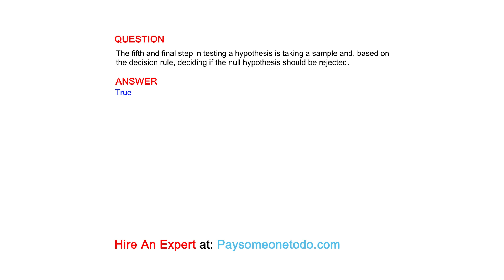The fifth and final step in testing a hypothesis is taking a sample and, based on the decision...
QUESTION
The fifth and final step in testing a hypothesis is taking a sample and, based on the decision rule, deciding if the null hypothesis should be rejected.